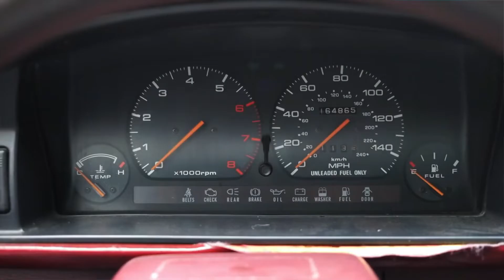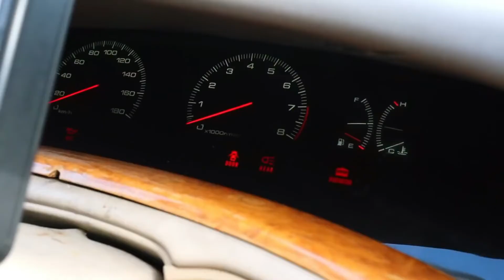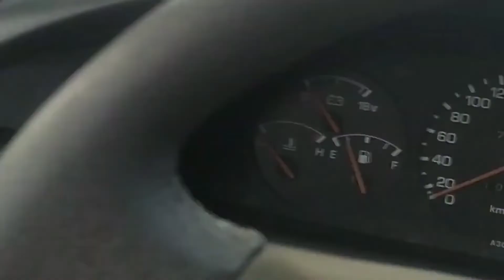DEPORTIVOS JAPONESES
Pequeño recuento de los deportivos japoneses poco conocidos pero muy relevantes!!!